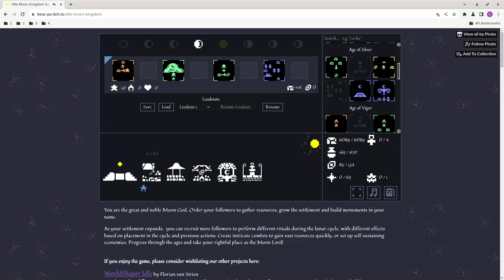automan vs elite cowboy jobak 0003